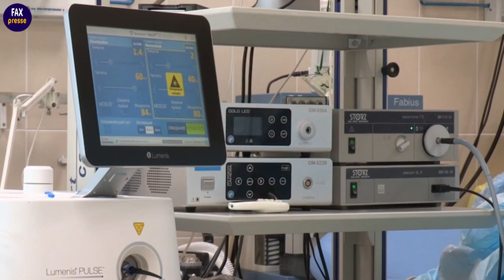إنشاء مستشفى إقليمي بابن جرير بـ 46 مليار سنتيم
قررت وزارة الصحة إنشاء مركز استشفائي بعاصمة الرحامنة، رصدت له غلافا ماليا تبلغ قيمته حوالي 460 مليون درهم (46 مليار سنتيم)، تتضمن كذلك تكاليف الدراسات التقنية، والبناء، والتجهيز.

 ، فإن المستشفى الإقليمي المزمع تشييده بمدينة بن جرير يمتد على مساحة 6 هكتارات. مضيفة أن ثلاثة هكتار من المساحة الإجمالية ستكون مبنية على طابق واحد (مستوى أرضي)، فيما الثلاثة هكتارات الأخرى ستخصص للفضاءات الخضراء و الحدائق والممرات الداخلية ومواقف السيارات.

وأوردت مصادرنا بأن الطاقة الاستيعابية للمستشفى تصل إلى 120 سريرا، موزعة على العديد من التخصصات الطبية منها، أمراض النساء والتوليد (40 سريرا)، الطب العام (30 سريرا)، الجراحة (30 سريرا)، طب الأطفال (10 أسرّة)، والإنعاش (10 أسرّة).

جدير بالذكر أن موقع المستشفى حدد على أرضية توجد عند المدخل الجنوبي للمدينة على عقار تابع للمجمع الشريف للفوسفاط بواجهة الطريق الوطنية المؤدية إلى مدينة مراكش، بالقرب من المركب الديني والثقافي التابع لوزارة الأوقاف والشؤون الإسلامية.

وأكد المصدر نفسه أن الوكالة الوطنية للتجهيزات العامة ستتولى عملية بناء المستشفى الإقليمي بعاصمة الرحامنة، في إطار ممارسة مهامها المتعلقة بإنجاز مشاريع التجهيزات العامة، وتدبيرها وصيانتها بتفويض من القطاعات العمومية الشريكة.